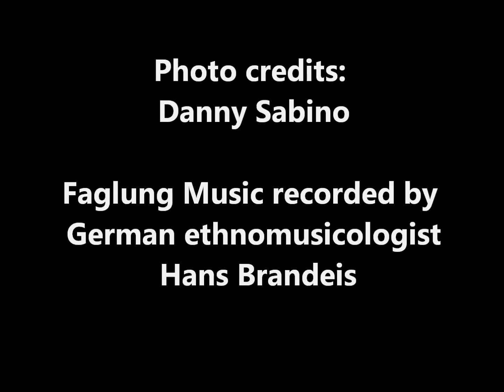Blaan Utob Folding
"There are different styles in folding the Blaan "Utob" or male head cover. Here is one style as demonstrated by Arthur Dulo Gulili (aka Jao Dudez Facebook name) at Kalyong, Landan, Polomolok, South Cotabato back in 2014.
KafyeBlaan Empowerment Inc. is featuring this to help those who wanted to learn the processes. Send us your photos if your Blaan community have a different style of doing the Utob and we can publish that in this Facebook Page too. Together, we can share our beautiful culture to all.

Bong salamat to Mr. Danny Sabino for the photos in this demonstration. Bong salamat to Hans Brandeis for allowing the use of the Faglung music he recorded as part of his Boat Lutes of the Philippines research." - KafyeBlaan Facebook Page,